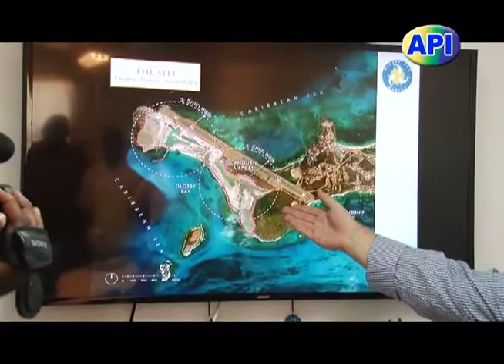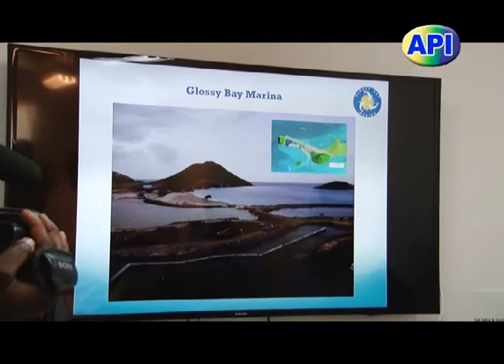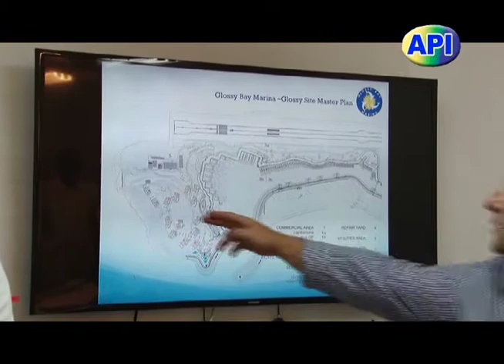Canouan Media Tour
The southern Grenadine island of Canouan home to just about 1700 people, is a buzz with major development as international investors tap into the sheer beauty of the island. On May 13th the API joined other local media colleagues on an organized government tour to several projects on Canouan. We share with you the experience in the following report.